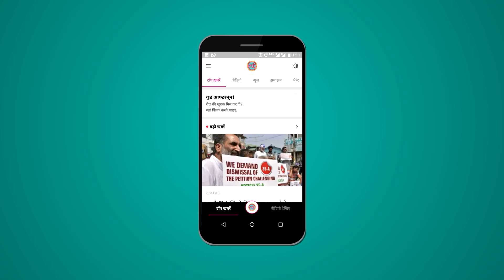Jignesh Mevani का Interview, अपने बारे में वो बताया जो नेता छुपाते हैं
The Lallantop met dalit social activist and Vadgam MLA Jignesh Mevani in Ahmedabad. Jignesh campaigned for Kanhaiya Kumar in Begusarai and for Congress candidates in Gujarat (General Elections 2019). Our chat started from pre-Una days in Jignesh's life and veered towards discussing his current support to parties not in agreement to his politics.

Edited By: